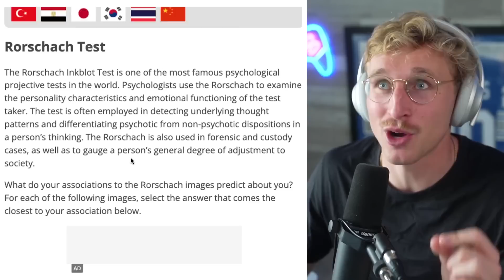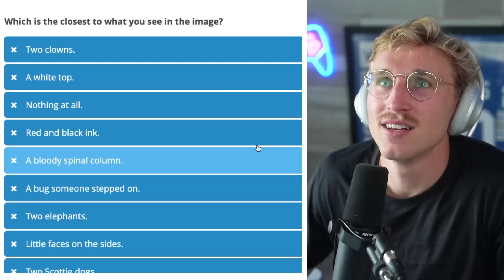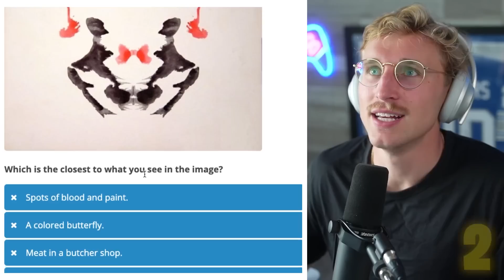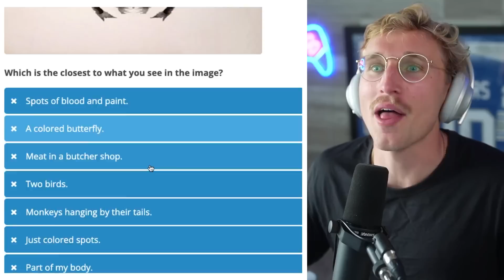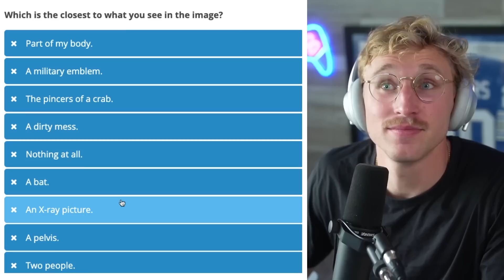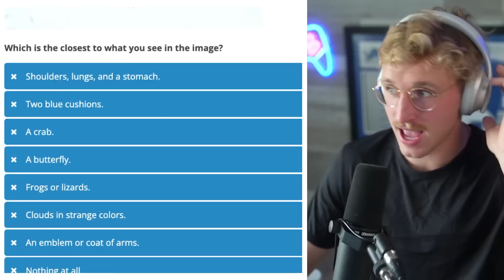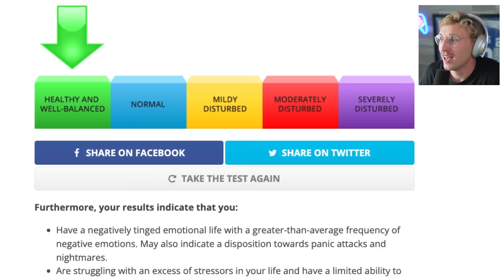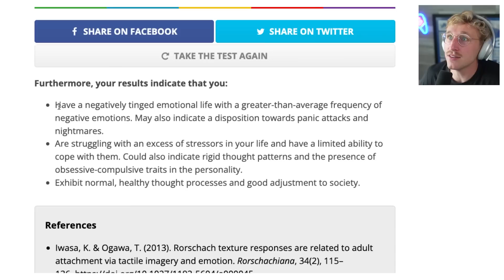This Test Said I Was a PSYCHOPATH...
Today I take a Rorschach test to find out how insane my personality is!